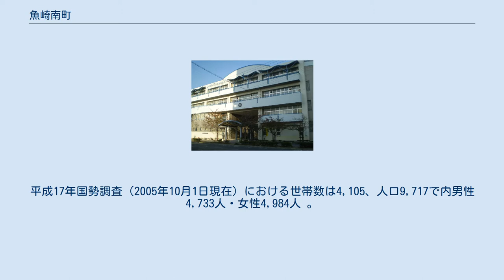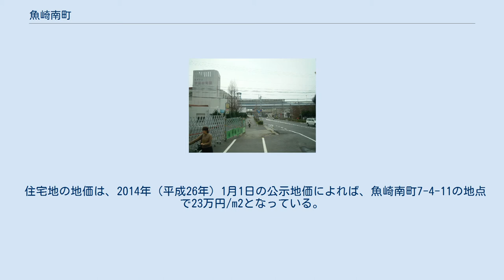魚崎南町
日本 」 兵庫県 」 神戸市 」 東灘区 」 魚崎南町 魚崎南町（うおざきみなみまち）は、兵庫県神戸市東灘区の町名。
 兵庫県神戸市東灘区、旧魚崎町域（魚崎地区）のうちは阪神電気鉄道阪神本線以南にあたる。
 南東端の1丁目から順に南西端が5丁目、国道43号を隔て、北東端が6丁目で北西端の8丁目まで並ぶ。
東は天上川を挟んで青木、南は魚崎大橋と東魚崎橋で接続された人工島の魚崎浜町、北は阪神本線を挟んで魚崎中町、西は住吉川を挟んで魚崎西町と隣り合う。
 住宅地の地価は、2014年（平成26年）1月1日の公示地価によれば、魚崎南町7-4-11の地点で23万円/m2となっている。
 昭和45年（1970年）6月1日に魚崎町横屋字附渕・沢村・浜横屋・瀬戸・明垣内、魚崎町魚崎字五百崎・西浜田・外浜田・海岸砂浜・川東・新堀・辻ノ内・東松原を合わせて住居表示した。
 神戸市立魚崎中学校（一丁目） 東灘体育館付近（六丁目）。
奥の高架道路は阪神高速3号神戸線。